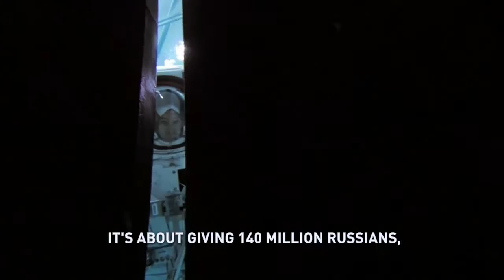"Made by russians" Baltika 7